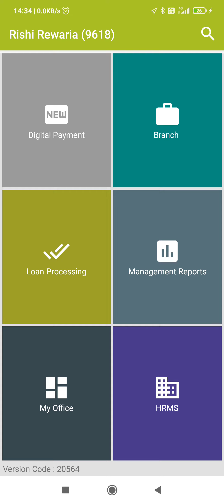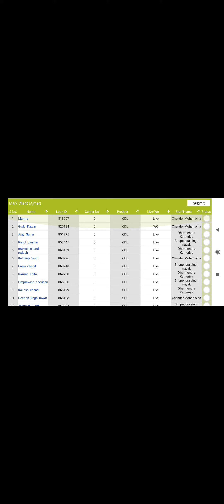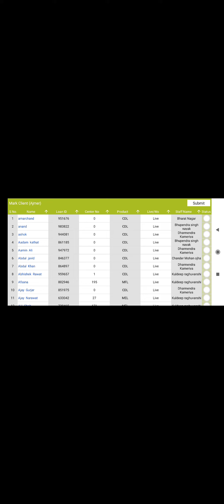About Mark Client